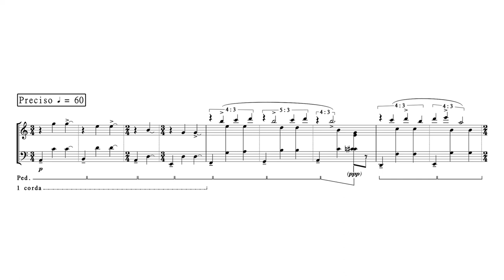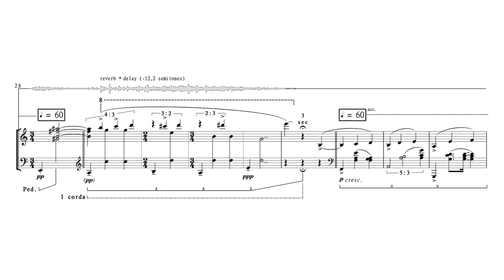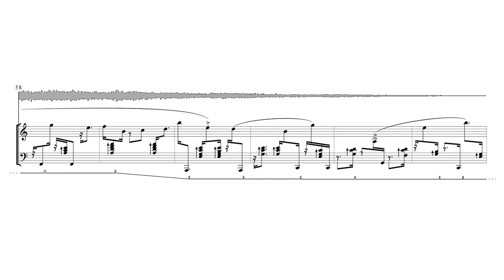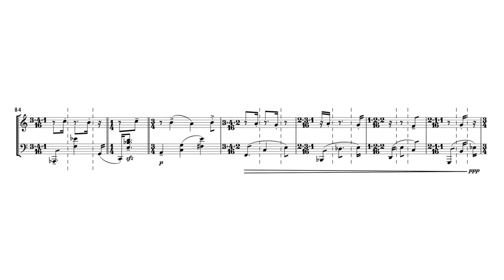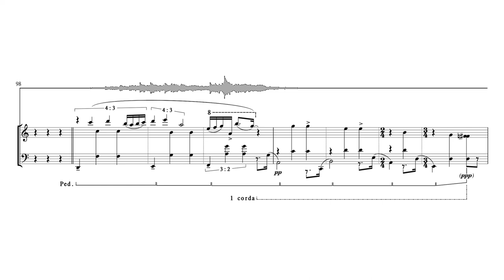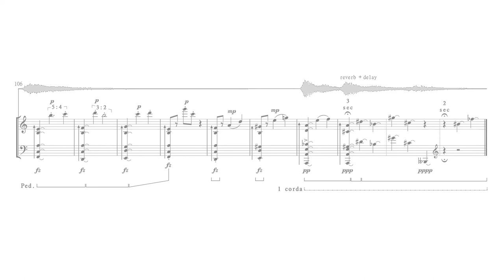Riccardo Perugini - "Valse parabolique" for piano and artificial reverbs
Riccardo Perugini - "Valse Parabolique"

Riccardo Perugini - composer
John-Paul Gandy - piano and recording
Andrea Fumelli - sound design, mix and master

The matrix of this piece is to be found in the valses asymétriques: a type of French folk dance in five, eight or even eleven beats. These waltzes, unlike the canonical one in three quarters, include a continuous alternation of ternary and binary figures.
"Valse Parabolique" extremizes the rhythmic concept of alternating three and two: this piece is in fact imagined as a dance aboard a parabolic plane (particular flights that allow to simulate the complete absence of gravity).

The journey aboard a parabolic plane is divided into four phases:
1) Take-off: Earth gravity.
2) Ascent: strong acceleration, gravity increases considerably (hypergravity) and passengers are pressed against their seats.
3) Free fall: passengers experience total weightlessness and fluctuate (microgravity).
4) We accelerate again and return to Earth’s gravity.

"Valse parabolique" follows these four phases, which become the necessary excuse to decline and display the binary and ternary rhythmic elements of the valses asymétriques in many forms through variations, compressions, dilations, transfigurations and imbalances.